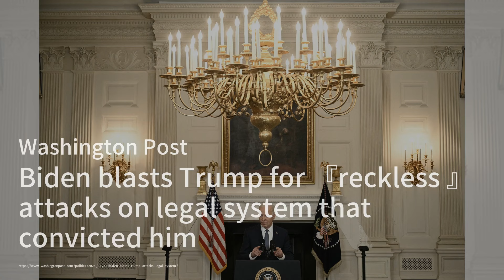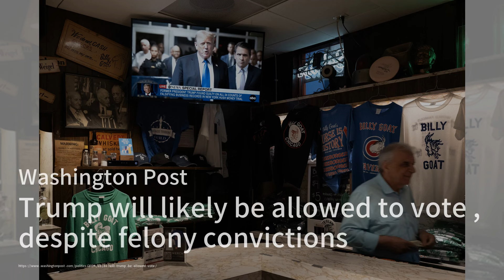拜登痛批特朗普：攻击司法系统太鲁莽！；曼钦改党籍为独立，竞选风云再起？；《学徒》幕后揭秘：特朗普的“预言”竟是后期剪辑！：2024美国总统大选20240601